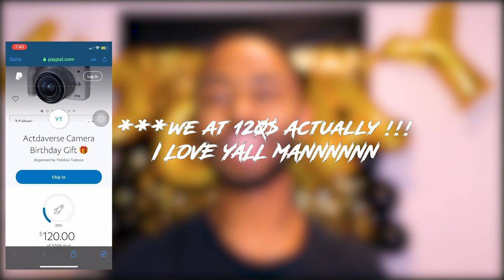12 Months Dreadlocks Update | Braid Out